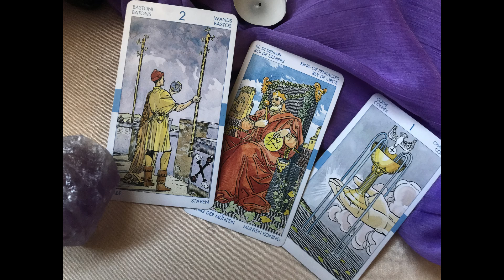CAPRICORNIO❤️𝑷𝑹𝑬𝑷𝑨𝑹𝑨𝑻𝑬, 𝑵𝑨𝑫𝑨 𝑴Á𝑺 𝑷𝑼𝑬𝑫𝑬𝑺 𝑯𝑨𝑪𝑬𝑹🤩AQUI SUCEDERA DE TODO🦋HORÓSCOPO AMOR MAYO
Bienvenidos a la familia Tarot y Astrologia❤️NECESITAS Escuchar ESTO CAPRICORNIO😲 Horóscopo. Es una lectura para hombres y mujeres de CARPICORNIO en la que revisaremos temas relacionados con el trabajo, salud, economía, la familia y otros similares como el amor para CAPRICORNIO solteros y CAPRICORNIO amor pareja.

tarot
tarot love
tarot reading
pick a card
Saray Tarot
 Horóscopo Indio
 LaNetaTV  Luna’s Tarot
 CanalOficial Horóscopos
 TAROT DE KAMIAVAN - TU LLAMA GEMELA
 Consciencia 3.0
 Shama Alma
 TAROT-LAS CARTAS NO MIENTEN
 Laberinthya
 KarlaSTarot
 Isis Tarot
 KASANDRA33 TAROT
 Tarot Tu Alma Gemela
 Enzo Tarot
 BATISSMAGIC TAROT
 Hoy
 Madre Agua
 Cordelia Tarot
 Sora Tarot
 Jacob tarot
 MERCY TAROT
 Daniela Tarot
 The Divine Psyche
 TI3MPO DIVINO
 Tarot Soraya Elige tu Destino
 Energías Tarot
 Ursula Cosmic
 Alejandro Vril
 Profesor Salomón
 TAROT DE LISS
 Escuela Transformacional

Estupa Tarot
Cassandre Tarot
Cosmik 1111
Laberinthya
 Jacob tarot

bizarrap,biza,bisa,bizzarrap,bzrp,bzrp music sessions,trap,musica latina,argentina
,méxico,españa,hip hop,rap,biza session,reggaeton,music session,USA,Puerto rico,Nicky jam,el biza la soltó
,el dj,anuel,España,tiago,tiago biza,bombona,latin music,PAULO LONDRA || BZRP Music Sessions #23
,Paulo Londra,londa biza,londra session,porque siento que yo,paulo biza,bendecido,jordan,23
,paulo 23,session 23,la 23,ms23

Bad Bunny (ft. Chencho Corleone) - Me Porto Bonito (360° Visualizer) | Un Verano Sin Ti

Bad,Bunny,Bad Bunny,YHLQMDLG,EUTDM,UnVeranoSinTi,Un Verano Sin Ti,UVST,
Un Verano,Me Porto Bonito,PR,PFKR,P FKN R,Puerto Rico,Reggaeton,Urban,Urbano,
Regueton,Regeton,Visualizer,360,3D,360 degrees,oculus,headset,occulus,beach,Me Porto Bien